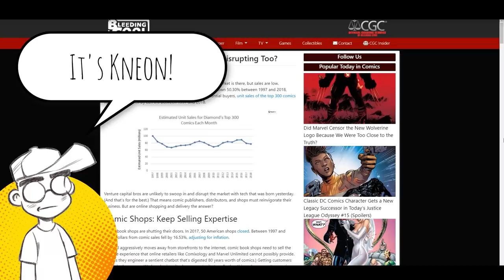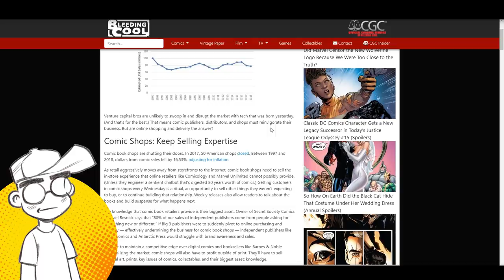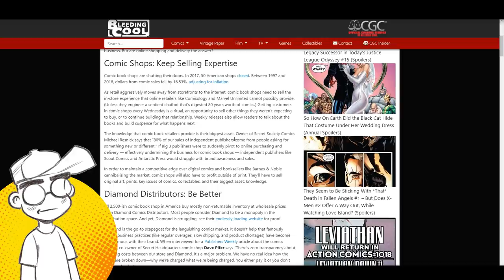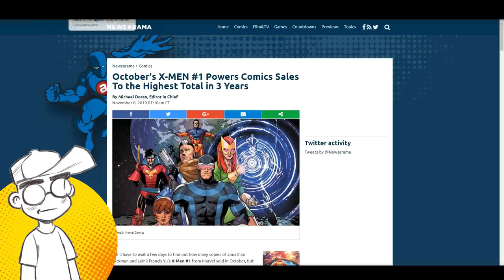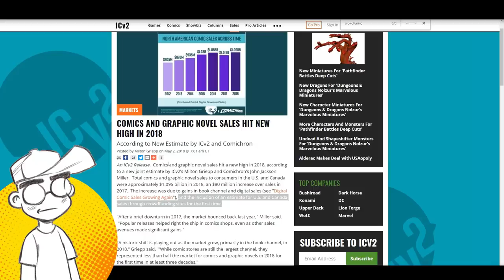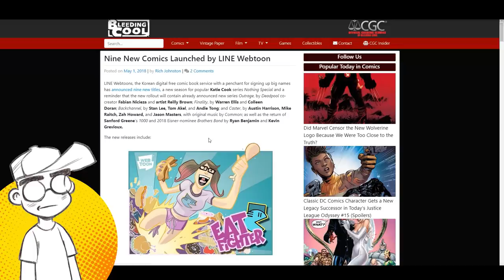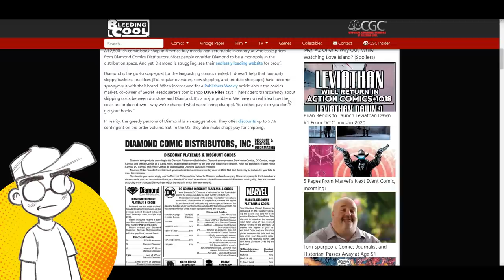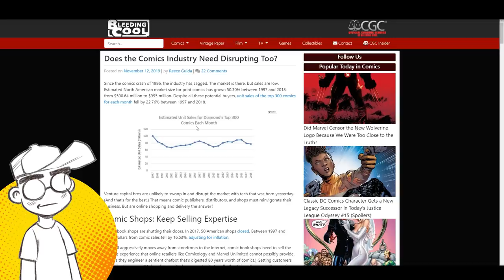The Comic Book Industry Does NOT Want Disruption.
There's been some discussion about the comic book industry being in need of disruption. But people have tried it before. The comic book industry, as a whole, despises disruption. Disruptors either get shot down, or the mainstream seems to take over an indie movement. What does this mean for indie comics and manga creators going forward?

Links -